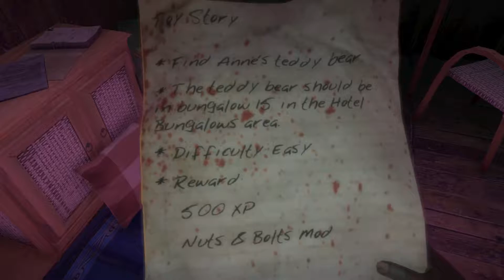Dead Island #13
The island of Banoi is a lush, tropical paradise in the South Pacific where its
 flagship Royal Palms Resort serves as the ultimate getaway for vacationers with money to burn.
 However, all good things must soon come to an end and the picturesque resort falls into madness, carnage and chaos after a mysterious and contagious zombie outbreak claims its once peaceful atmosphere. Cut off from the rest of the world, only four individuals who strangely find themselves immune to zombification have the power to protect the remaining survivors from the horrors of the island, to discover
 what's really going on and find a way to escape before their own fatal ends

Dead Island walkthrough for the XBOX 360, Playstation 3, and PC. Played on the XBOX 360

Welcome to weird one ozzy's letsplay of Dead Island

end card music by Tobu - Candyland